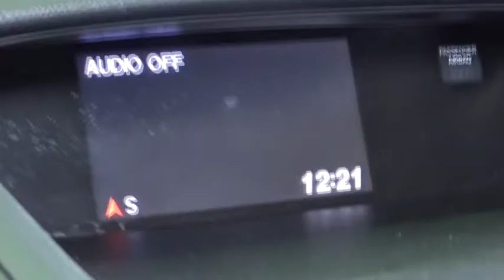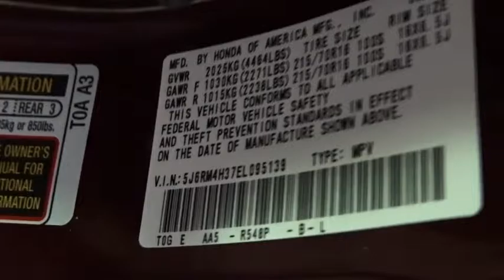2014 Honda CR-V Woodside, Queens, Manhattan, Whitestone, Brooklyn, NY 167864L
2014 Honda CR-V

Paragon Honda
57-02 Northern Blvd